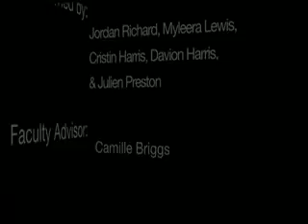Trahan Center Ribbon Cutting